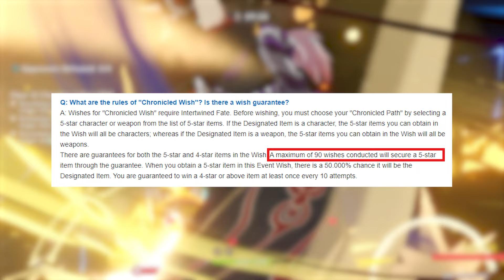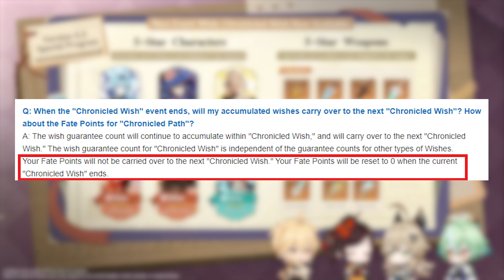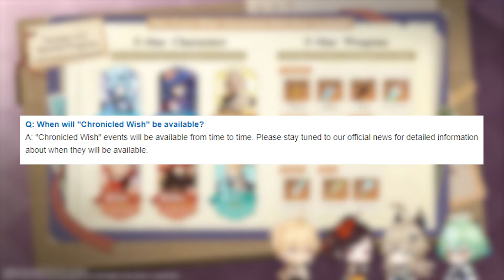NEW SPECIAL BANNER EXPLAINED! | Genshin Impact – Chronicled Banner Wish Details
A new Banner was introduced on Genshin Impact's 4.5 Livestream. The Chronicle Wish will feature old limited & Standard 5-star characters and some 5-star weapons. Here is a breakdown of the new Banner.

Hoyo's official explanation of the Chronicled Banner.